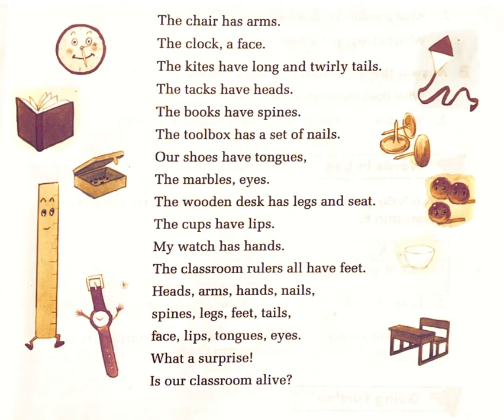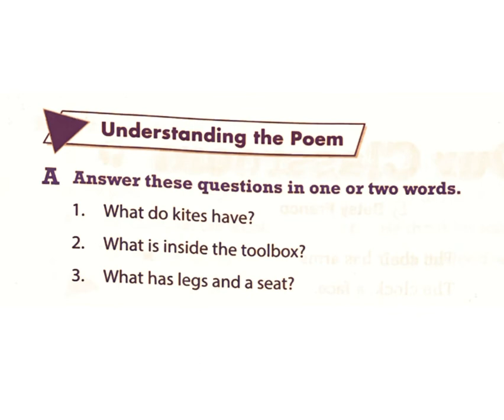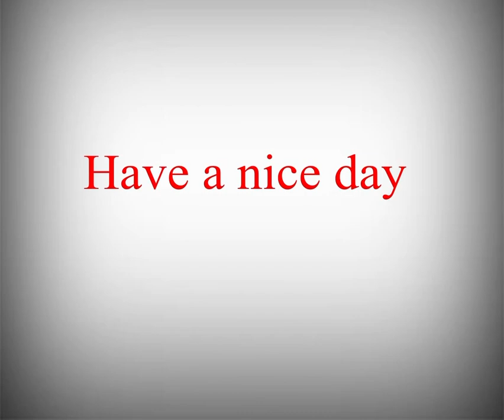Our classroom / Gulmohar ( Literature) poem / Class-2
Our classroom,
Gulmohar ( Literature) poem,
 Class-2,

Class -2, Gulmohar (Literature),